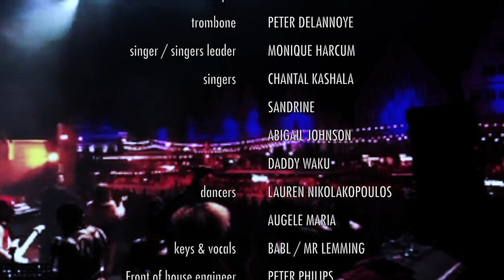Mr Lemming, live at Polé Polé festival 2018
Mr Lemming & his band performing live at Polé Polé festival, in Ghent, Belgium.